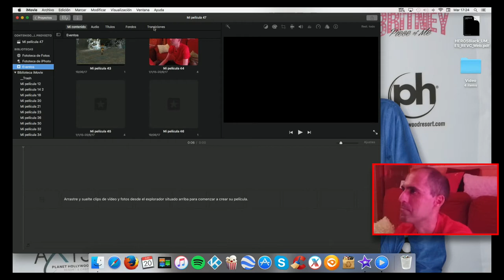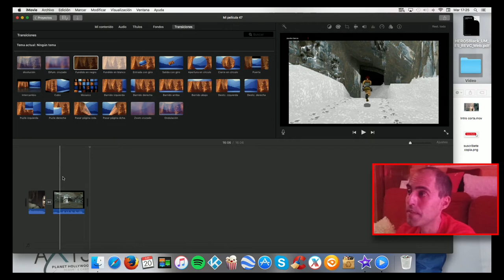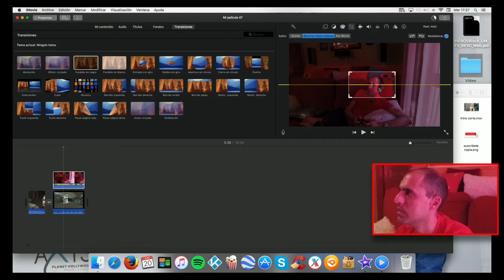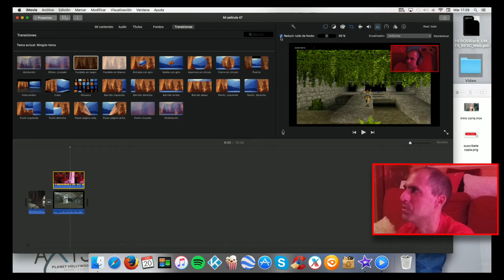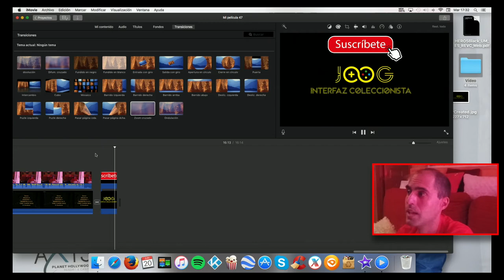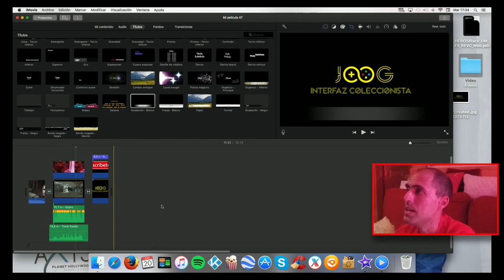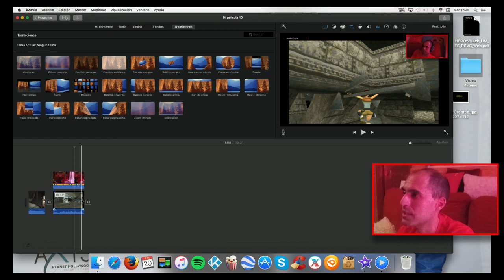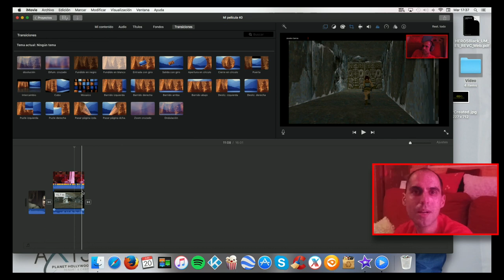Editar vídeos con imovie - tutorial - Jacobo García - Interfaz coleccionista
Primer tutorial del canal mostrando como edito mis vídeos con IMovie :-)